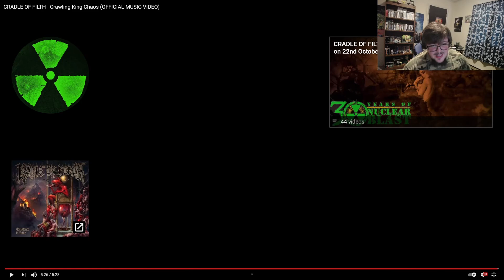MY FIRST BLACK METAL REACTION!!!!!!!!!!!!!!!!!!!!!!!!!!!!!!!!!Cradle Of Filth- Crawling King Chaos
LINK TO THE VIDEO I REACTED TO .